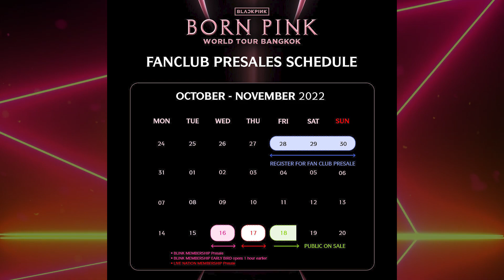แฟนคลับจับสังเกต “ลิซ่า-โรเซ่” ทะเลาะกันแรงจนไม่มองหน้ากัน ก่อนล่าสุดได้รับข่าวดี |TOP DARA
เริ่มแล้วกับการ WORLD TOUR ของสาว ๆ วง BLACKPINK ซึ่งการคัมแบ็กครั้งนี้ BLACKPINK มาพร้อมอัลบั้มเต็มชุดที่ 2 BORN PINK ที่เปิดตัวแรงด้วยการขึ้นชาร์ตอันดับ 1 ใน Billboard Top 200 Album ทั้งยังสร้างประวัติศาสตร์ให้วงการ K-Pop ด้วยยอดขาย 2 ล้านอัลบั้ม